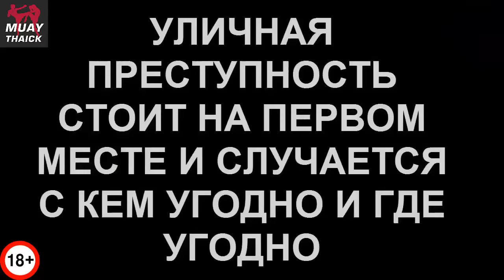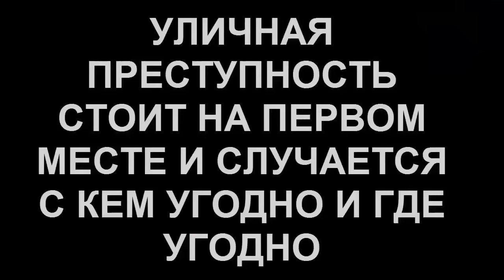ИДИОТЫ-ЗАДРОТЫ В РЕАЛЬНЫХ БОЯХ ПРОТИВ ПРОФЕССИОНАЛЬНЫХ БОЙЦОВ ММА, БОКСА, КИКБОКСИНГА, ДЖИУ ДЖИТСУ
Привет солнечные ящерицы! В этом видео мы посмотрим на идиотов-задротов, которые решили испытать свои силы в реальном бою с профессиональными бойцами мма, бокса, кика и джиу джитсу!